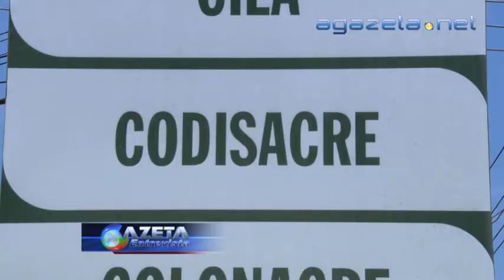Márcia Regina - Secretária da Casa Civil 28 09 2012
Márcia Regina - Secretária da Casa Civil 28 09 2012 💻Para mais informações, acesse